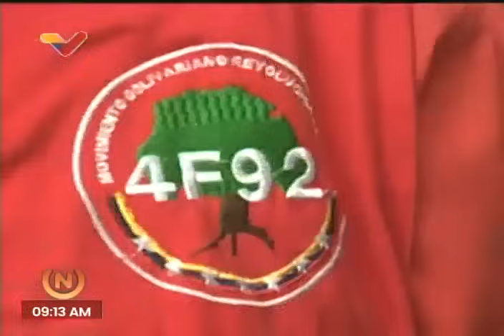Actos por el Aniversario del 4 de Febrero de 1992 en el Cuartel de la Montaña (2024)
Actos el  4 de Febrero de 2024 por el aniversario de la insurrección cívico-militar del 4 de Febrero de 1992, en el Cuartel de la Montaña 4F, con Diosdado Cabello y otras personalidades.

USDT o Bitcoin (BEP20): 0xef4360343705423a24119205eeb1de2a10fd23f4